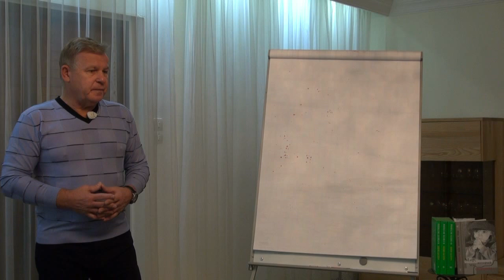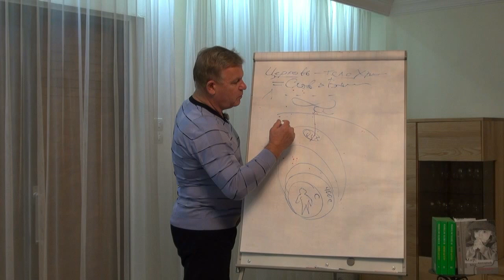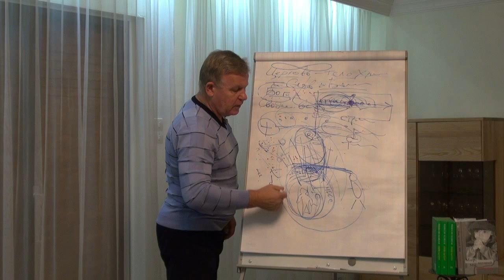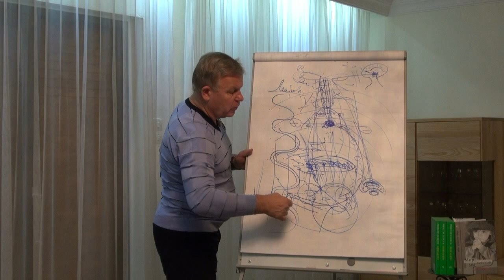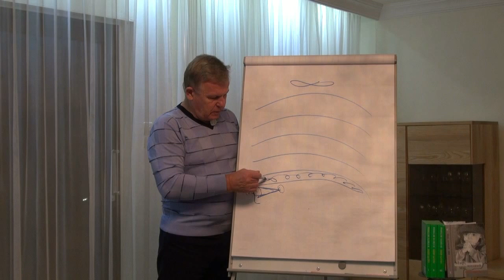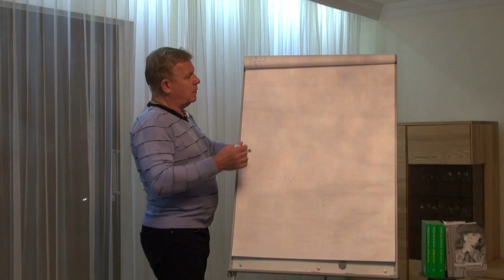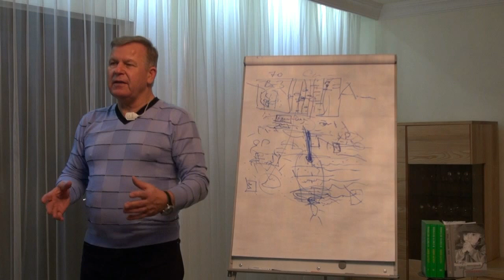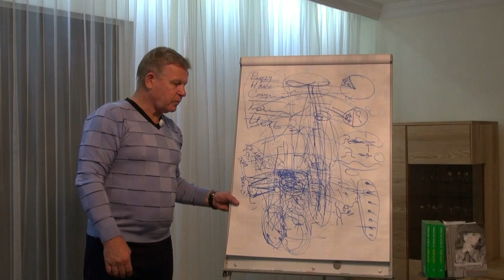Ю.Н.Луценко - 31.10.2015 - методика и все самое Главное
Луценко Юрий Николаевич - лекция 31 октября 2015 во Франкфурте, 1-я часть.
Очень насыщенно и сжато, есть конкретная методика работы над собой.
Ближайшее выступление Юрия Николаевича Луценко планируется на 1 - 2 октября 2016 во Франкфурте на Майне, Германия.
Скачать лекции можно на сайтах "Помощь для Души и от Души!" - happywelcome.ru и "Последняя Библия!" - finalbible.com
Всем Добра, Света и Любви! За работу!